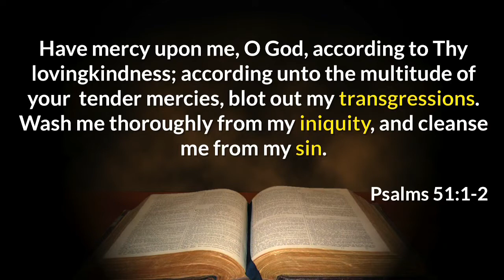The Prayer Of A Backslider (Psalm 51:1-17)